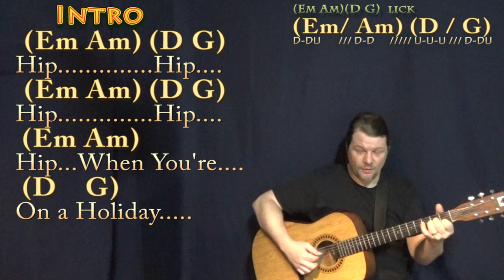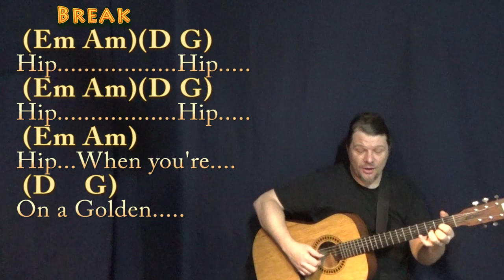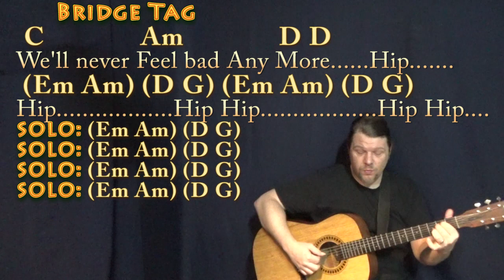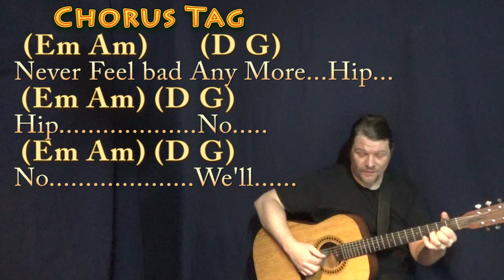Island In The Sun (Weezer) Fingerstyle Guitar Cover Lesson in Em with Chords/Lyrics